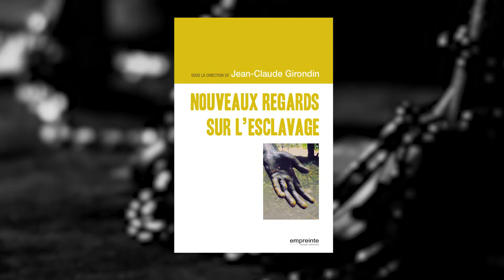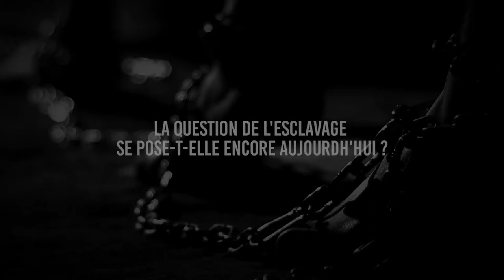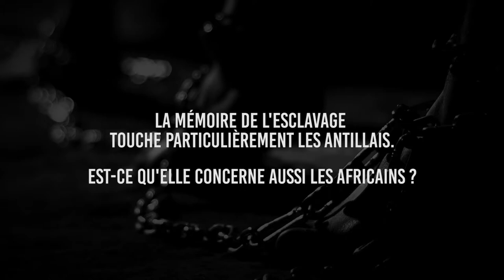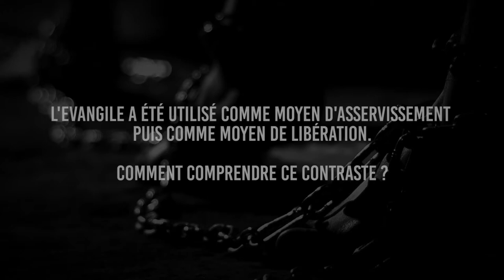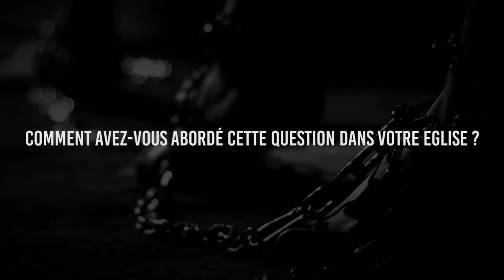Nouveaux regards sur l’esclavage. Entretien avec Jean-Claude Girondin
Allez directement aux questions :
0:13 Jean-Claude Girondin, pouvez-vous vous présenter ?
0:33 Vous avez organisé un colloque sur le thème "Christianisme, Esclavage, Liberté et Mémoire". Faut-il remuer un passer douloureux ?
2:39 La question de l'esclavage se pose-t-elle encore aujourd'hui ?
4:27 La mémoire de l'esclavage touche particulièrement les Antillais. Est-ce qu'elle concerne aussi les Africains ?
6:14 Au regard de la violence qu'ils ont subie, comment comprendre que les esclaves aient conservé la religion de leurs maîtres ?
7:59 L’Évangile a été utilisé comme moyen d'asservissement puis comme moyen de libération. Comment comprendre ce contraste ?
9:29 Comment avez-vous abordé cette question dans votre Eglise ?
12:47 Au-delà de leurs prières, quel est l'apport singulier des Afro-Antillais pour les Eglises et la France ?
Le sociologue et conférencier antillais, Jean-Claude Girondin analyse le rôle qu'a joué le protestantisme dans la lutte contre l'esclavage.